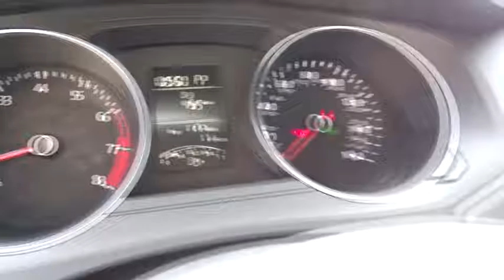2016 Volkswagen Jetta Sedan Tyler, Longview, Lufkin, Nacogdoches, Shreveport, TX 390681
2016VolkswagenJetta Sedan
2016 Volkswagen Jetta Sedan 1.4T S - Stock#: 390681 - VIN#: 3VW267AJ8GM390681

Patterson Volkswagen
3800 Chandler Hwy

SILK BLUE METALLIC exterior and BLACK CLOTH interior, 1.4T S trim. Turbo Charged Engine, iPod/MP3 Input, CD Player, ROADSIDE ASSISTANCE KIT. FUEL EFFICIENT 39 MPG Hwy/28 MPG City! Warranty 5 yrs/60k Miles - Drivetrain Warranty; SEE MORE!KEY FEATURES INCLUDETurbocharged, iPod/MP3 Input, CD Player MP3 Player, Keyless Entry, Steering Wheel Controls, Child Safety Locks, Heated Mirrors.OPTION PACKAGESROADSIDE ASSISTANCE KIT booster cables, warning triangle, LED flashlight, multi-tool, work gloves, PVC tape, blanket, poncho, whistle, cable ties and bandages. Volkswagen 1.4T S with SILK BLUE METALLIC exterior and BLACK CLOTH interior features a 4 Cylinder Engine with 150 HP at 5000 RPM*.MORE ABOUT USPatterson Volkswagen of Tyler is a new & used dealership proud to provide high quality vehicles to the entire region and serve as your premier North Texas VW dealer. The area is comprised of many different people with a wide range of automotive needs and Patterson Volkswagen of Tyler has the diverse selection to meet those needs. No matter what type of vehicle you are in the market for, we have the Volkswagen vehicle to satisfy your needs.Horsepower calculations based on trim engine configuration. Fuel economy calculations based on original manufacturer data for trim engine configuration. Please confirm the accuracy of the included equipment by calling us prior to purchase.